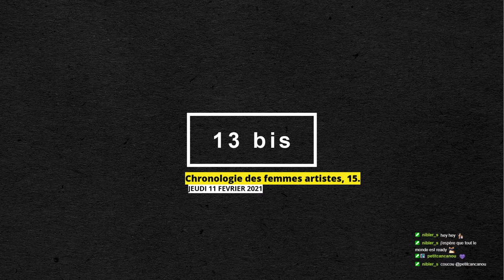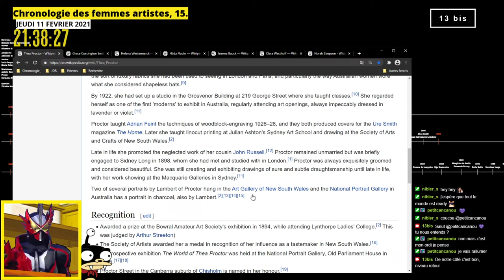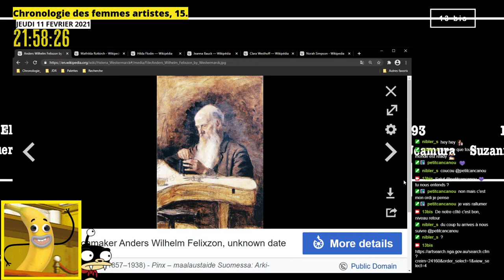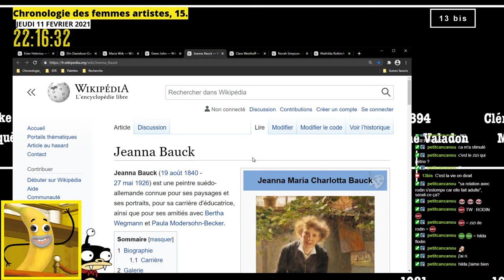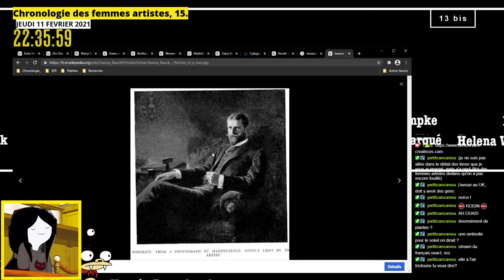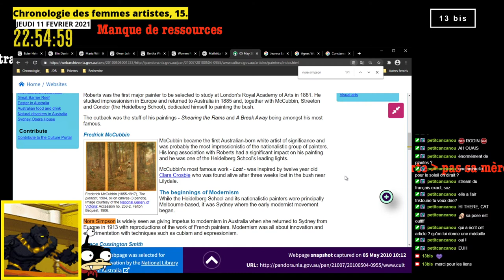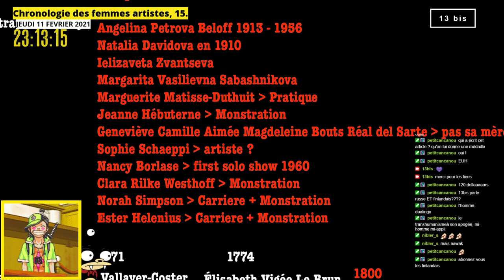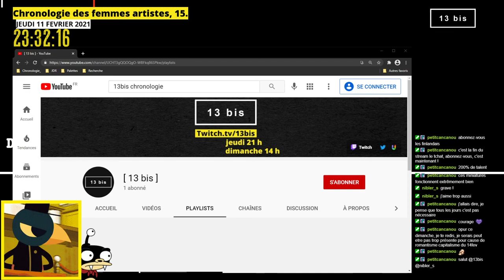Chronologie des femmes artistes, épisode 15.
[13bis] - Chronologie des femmes artistes, épisode 15.

Femmes artistes découvertes :
00:00 • Introduction

12:00 • Thea Proctor
28:15 • Helena Westermarck
40:00 • Hilda Flodin
56:27 • Jeanna Bauck
1:11:34 • Clara Westhoff ⚠
1:28:50 • Norah Simpson ⚠
1:40:05 • Esther Helenius ⚠

1:51:00 • Récapitulatif de l'épisode